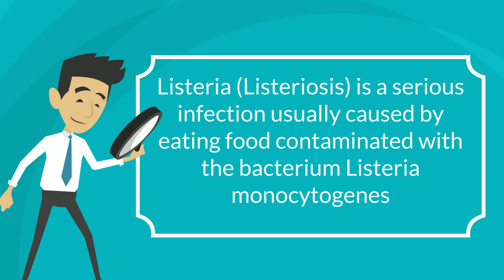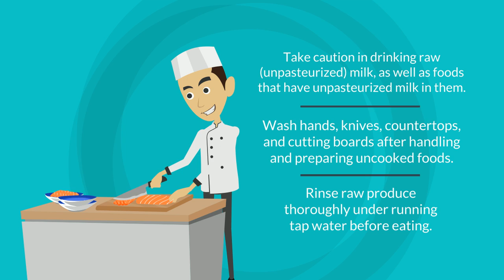What is Listeria? | Learn2Serve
What is Listeria? With all the foodborne illness outbreaks in the news, it’s best to know your food safety. Listeriosis is a serious infection usually caused by eating food contaminated with the bacterium Listeria monocytogenes. The bacteria may be found in soil, water and some animals like cattle and poultry. The CDC estimates that approximately 1600 illnesses and 260 deaths due to listeriosis occur annually in the United States. Watch our video to learn more about Listeria.